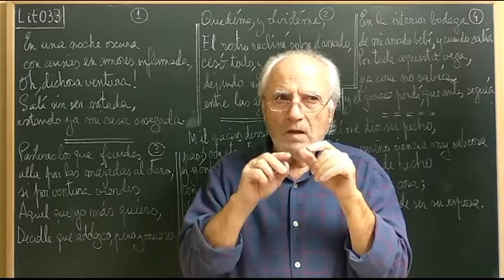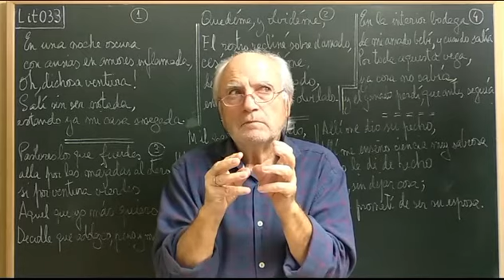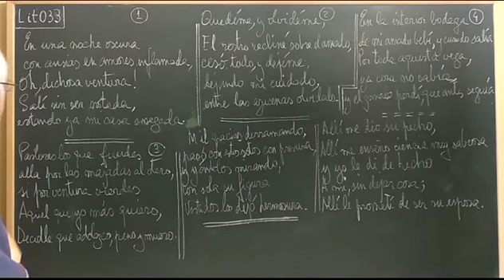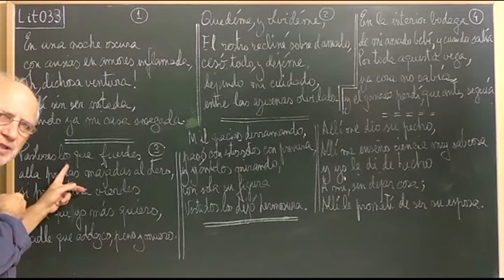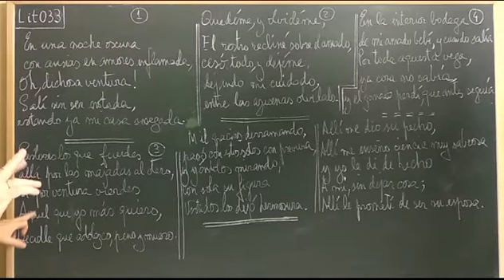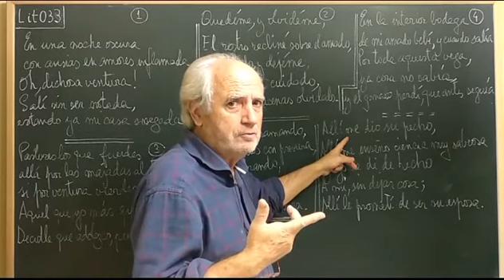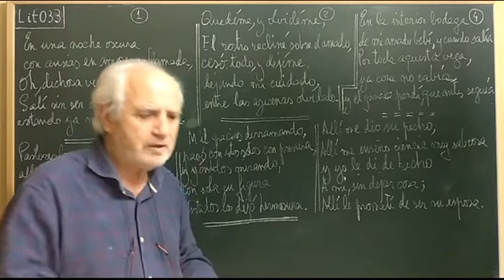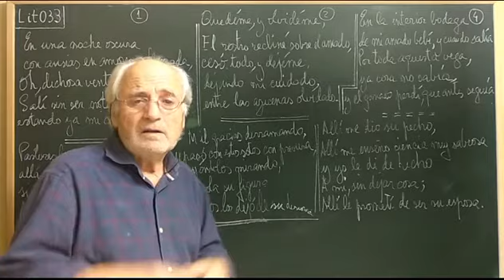Lit033 Del AMOR HUMANO ... al DIVINO (S Juan de la Cruz)